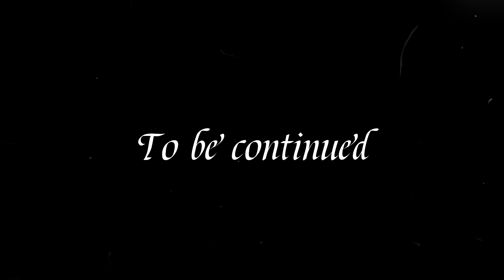【武井壮】パワハラで仕事辞めて死にたい質問者に活を入れる武井壮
当チャンネルでは【百獣の王】武井壮さんの哲学を集めて皆さんにお届けいたします。武井壮さんが百獣の王になる為に培ってきた思考や理念を学び、皆様の人生がよりよいものになるようにしていきましょう。

■武井壮プロフィール■
生年月日：1973年5月6日
身長：175㎝
体重：69㎏
血液型：A型
【人物】
己の身体を自身の思い通りに操ることを目的とする「パーフェクトボディコントロール」という独自のスポーツ理論でのトレーニングを提唱・実践している
アメリカ留学時代に野生のシカに遭遇して以来、「百獣の王」を目指しトレーニングを日夜続け、ライオン、ワニ、ゴリラ、カンガルー、ワシ、ゾウなどあらゆる動物と戦っても勝てるためのシミュレーションを持ちネタとしている（前述の通り、実際はシミュレーションが先にあり、「百獣の王」は後付けである）。更にはこれを発展させた「有名人の倒し方」シリーズがある。

※なお当チャンネルは武井壮さんの所属する事務所SPECIALIST JAPAN様に申請をし、事務所黙認により運営しているチャンネルです。